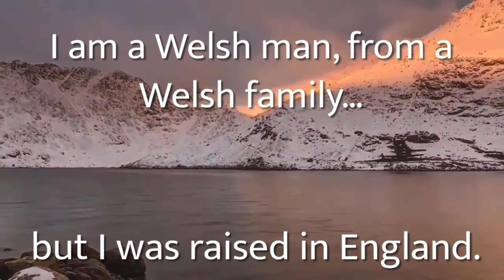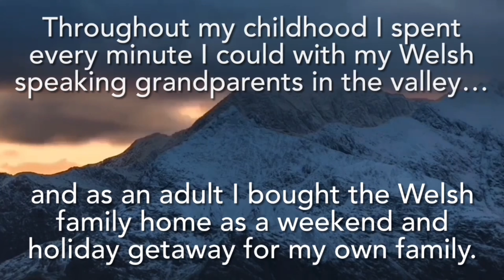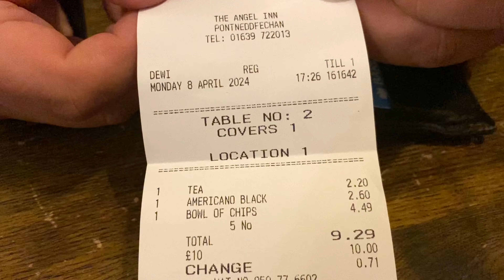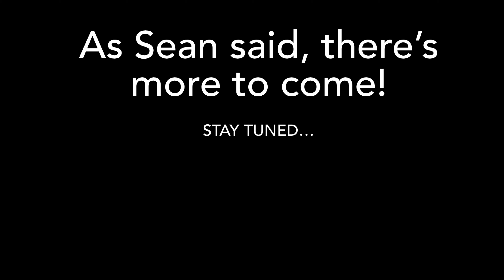Wales - Rediscovering My Homeland. 1: Going Home (Featuring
After the slings and arrows of life caused me to sell my Welsh home, the guilt and regret of doing so meant that I felt unable to return for some fourteen years. In this first episode of a series where I revisit, reconnect with and hope to fall thoroughly back in love with my homeland I finally face up the emotional barriers and go home.

My most sincere thanks go to @seanjamescameron for not only inspiring me to finally do this, but also for his time, friendship and generosity. Without him this video would not have been made. The same is true of all the stalwart members of my YouTube community who have also been incredibly generous with their support during community livestreams in the planning and build up to doing this. I couldn’t be more grateful.

If youre not already a channel member, please consider clicking the link below to join the amazing people supporting the channel on a monthly basis and gain access to a range of features and benefits both on and off YouTube. Memberships are available from just 99p, but they make an enormous difference to me keeping the channel going, and I’m incredibly grateful for the ongoing support…❤️🙏

And I suppose we can’t forget Instagram can we?